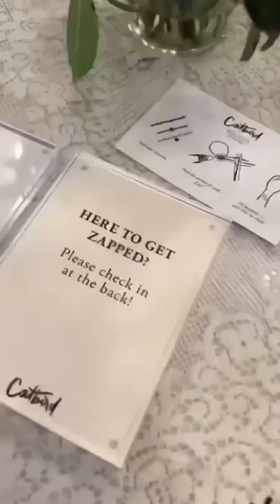Never taking them off ✨